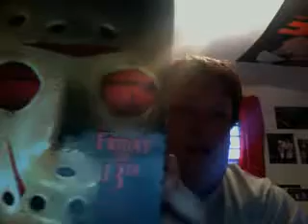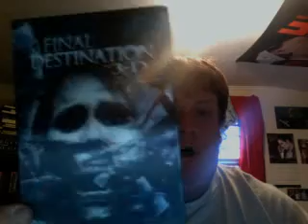my dvd collection part 2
if u wanna see any dvds on my colelction vids let a brother no